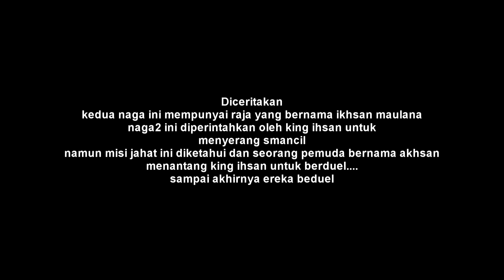SMA Negeri 1 Cililin "action short"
film by robby wahyu kurniawan iseng ga ada kerjaan#hobi#action sin#SMAN 1 Cililin